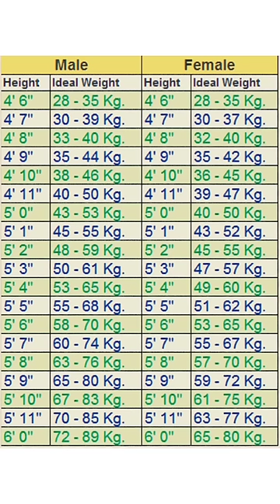height and weight chart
thanku

height weight age chart